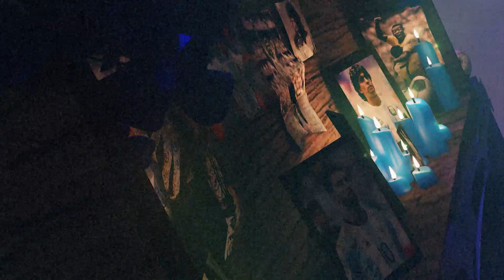SABADO SAGRADO 162 BLOQUE 4